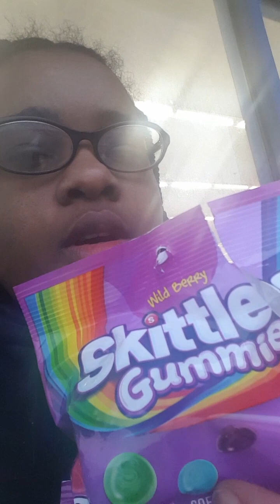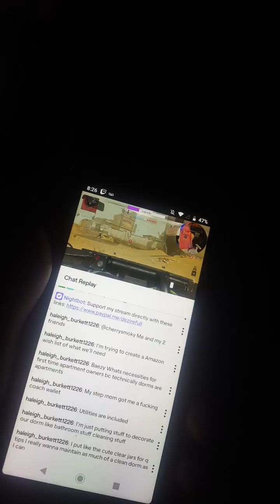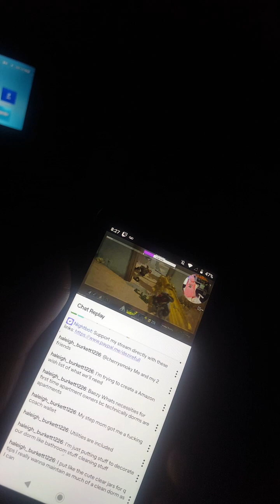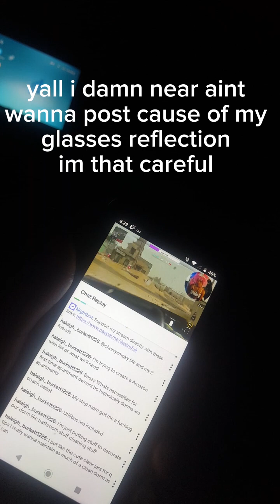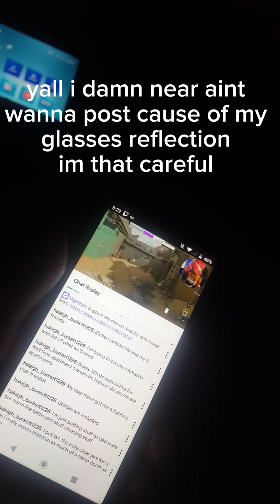first day on the job!!(vlog)